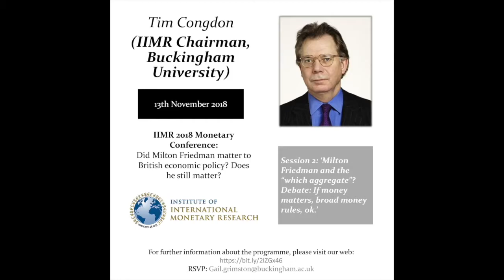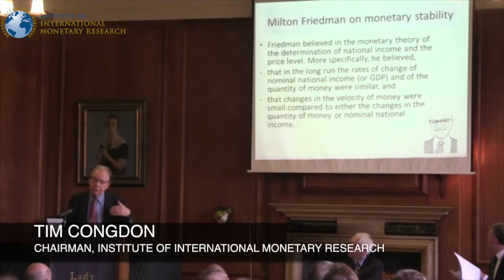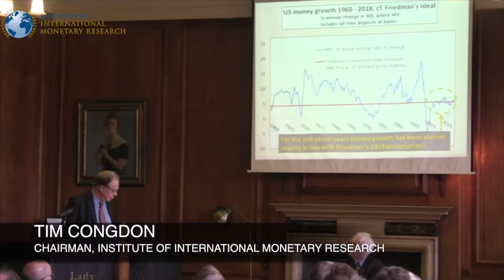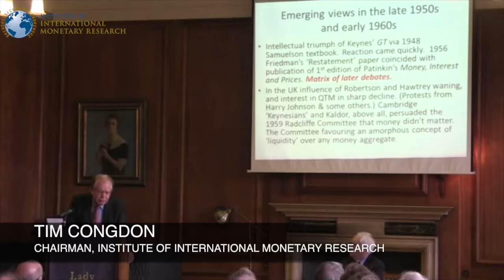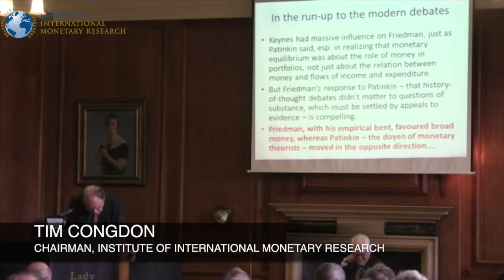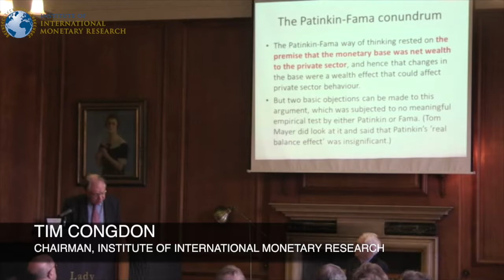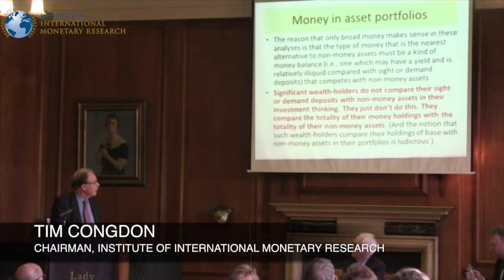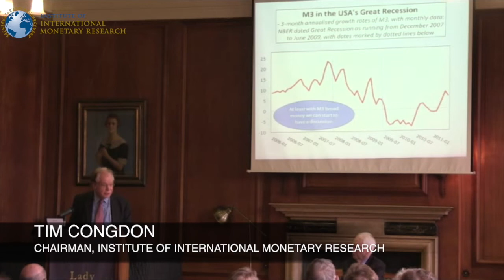IIMR 2018 Monetary Conference: Milton Friedman and the 'which aggregate' debate. By Tim Congdon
'Milton Friedman and the "which aggregate?" debate: if money matters, broad money rules, ok'. Tim Congdon (IIMR).

Presentation given at Lady Margaret Hall, Oxford, 13th November 2018.